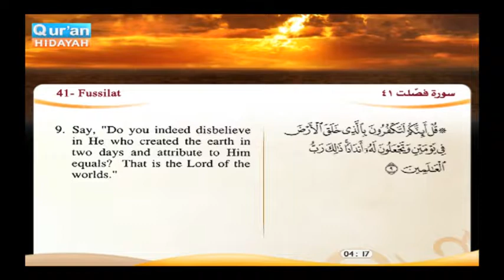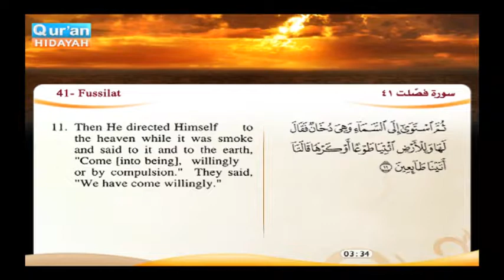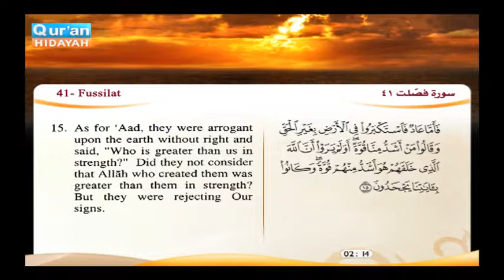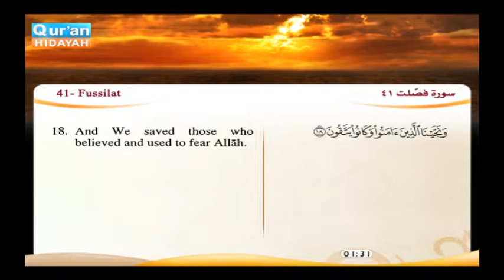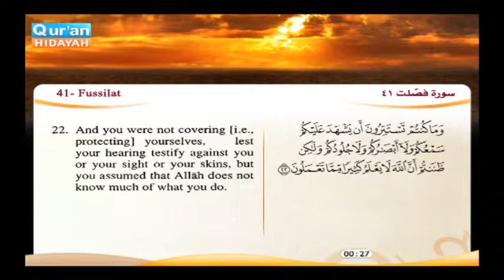Recited Quran with Translating Its Meanings into English Audio and video – Part 24 Episode 7